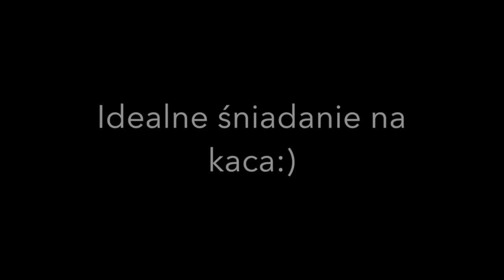Wyśmienite śniadanie na kaca:)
Temat filmu: parówki w francuskim cieście

Składniki:
ulubione parówki
opakowanie ciasta francuskiego
jaja
masło
ogórek
pomidor